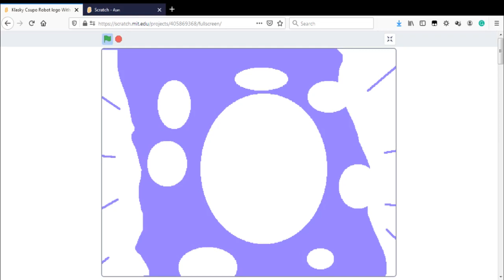Klasky Csupo Robot logo With Electronic Sounds (Scratch)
and all the 101DSVE/TMM105 logos